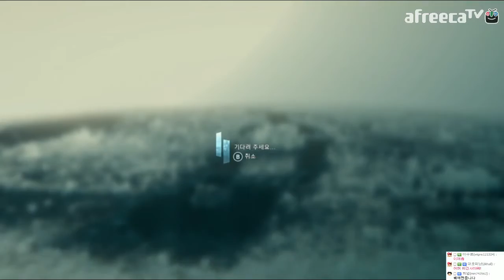[두칠] 어쌔신크리드:유니티(Assassins Creed Unity) XBOXONE #4